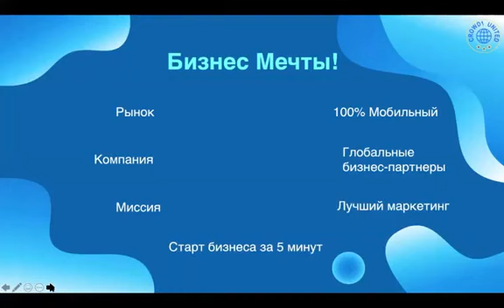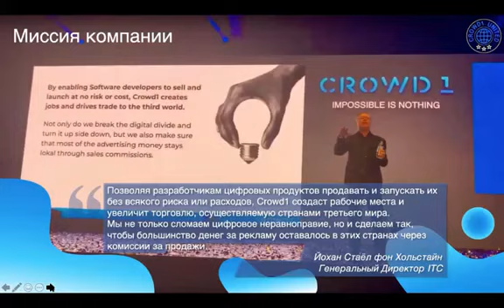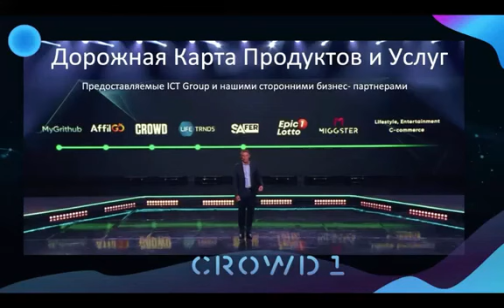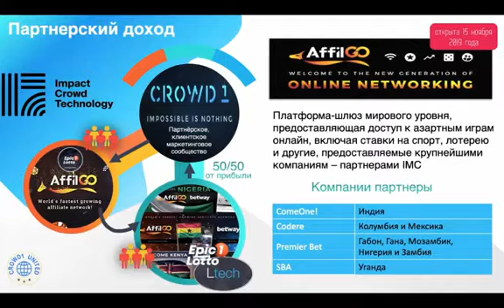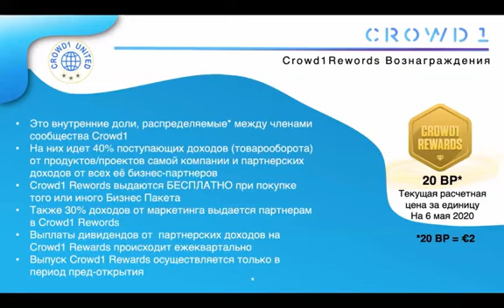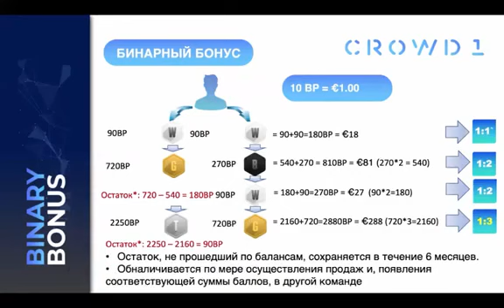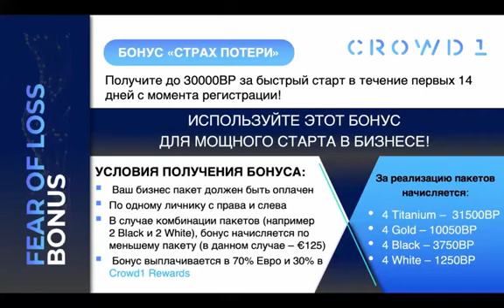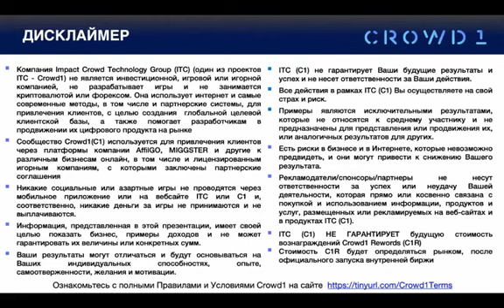Презентация CROWD1 .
Наш бизнес:
Бизнес-идея Impact Crowd Technology состоит в том, чтобы использовать многоуровневую структуру маркетинговых продаж, чтобы позволить членам сети продавать цифровые продукты других компаний.
CROWD1
Подобно Uber и Airbnb, которые не владеют ни автомобилями, ни отелями, Crowd1 не продает свои собственные продукты. Он просто продает цифровые продукты других компаний.

С начала 2019 года Crowd1 продемонстрировал значительный рост, набрав около 2 миллионов членов за первые 12 месяцев. Техническая платформа является масштабируемой и позволяет множество одновременных транзакций и бэк-офисных функций. Сайт и приложения Crowd1 являются динамичными, интуитивно понятными и высокоэффективными. Кроме того, образовательные пакеты компании очень привлекательны. Рост сети поддерживается сложной коммуникационной платформой с новостями, нажмите уведомление, подкасты и веб - семинары. Сетевая стратегия, включая структуру толпы и лидерства, также является решающим фактором успеха. Наиболее отчетливый и разрушительный вклад Crowd1 в то , что она использует влияние толпы и меняет этим всю онлайн экономику.

Приглашаю в дружную команду! Поделюсь  собственным опытом ! Помогу!
📌 Регистрация бесплатно ( на английском как в загранпаспорте ) 👉🏻Официальная визитная карточка компании